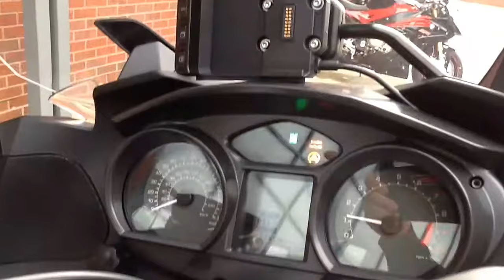BMW R1200RT Stock No. 24212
Lovely BMW R1200RT  24,000 miles